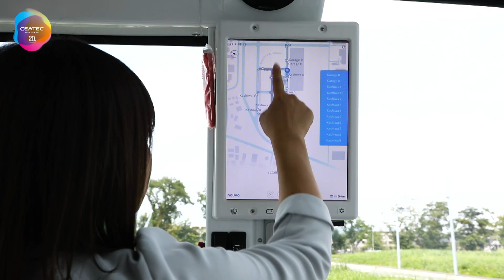CEATEC - Smart Mobility Innovation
To help promote Society 5.0 or “super smart” society, we plan to carry out an actual driving of autonomous vehicles, as a part of Smart Mobility Innovation Project during CEATEC 2019.
Please take a test ride as a new technology experience of transportation in Chiba City.